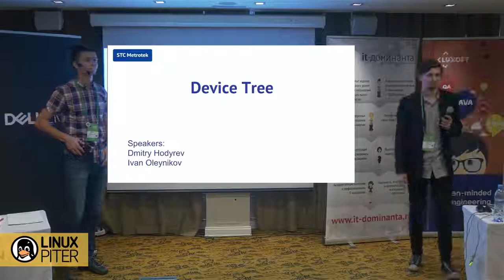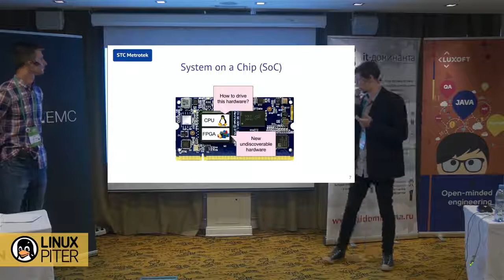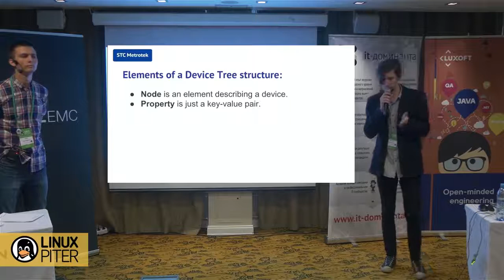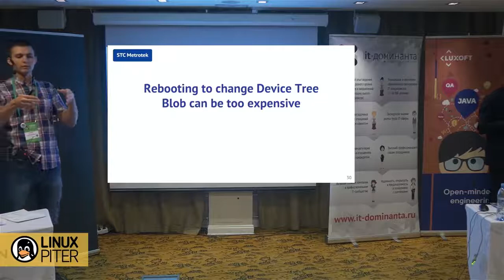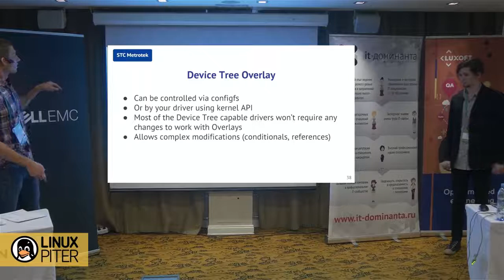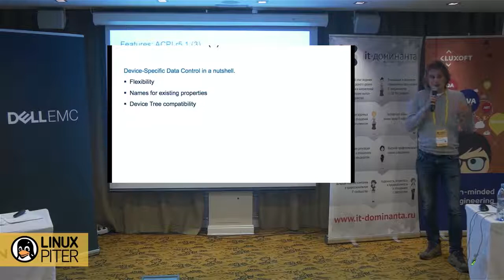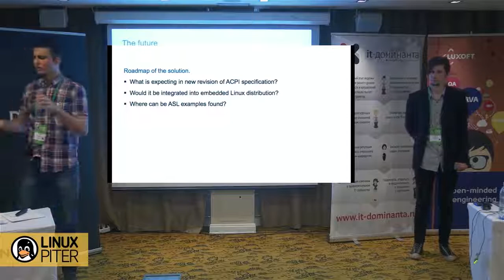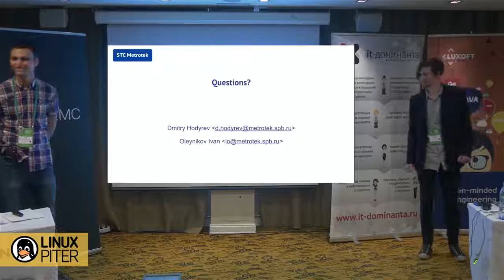Ходырев Дмитрий и Олейников Иван: "Device Tree Overlay" [RUS]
Ходырев Дмитрий / Россия. Санкт-Петербург / Программист-разработчик FPGA / НТЦ Метротек

Занимаюсь разработкой/верификацией FPGA-проектов для систем socfpga с OS Linux на протяжении 2х лет.

Олейников Иван / Россия. Санкт-Петербург / Системный Программист / НТЦ Метротек

Студент специальности «Информационная Безопасность» университета ИТМО. Около года занимаюсь разработкой драйверов для Linux и другого системного ПО для встраиваемых систем в НТЦ Метротек.

Device Tree Overlay

Доклад рассказывает о основах технологии device tree, позволяющей абстрагироваться от аппаратной специфики при работе с ядром Linux.
В этом докладе мы будем говорить о файлах Device Tree, структуре и синтаксисе, о поддержке структуры Device Tree в ядре Linux.Рассмотрим несколько простых примеров решения практических задач используя Device Tree.
Доклад расчитан на слушателей, которые хотели бы больше узнать о особенностях ядра Linux. Более всего доклад будет полезен разработчикам ARM-платформ, разработчикам систем с FPGA, разработчикам драйверов.

Хештег